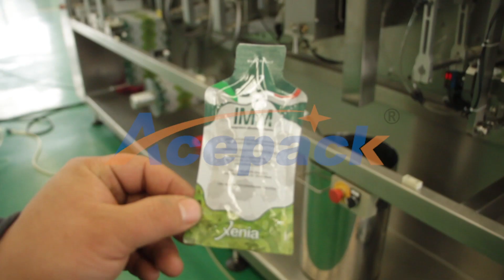Shanghai Acepack professionaly produces automatic pouch packing machine,doypack packing machine.